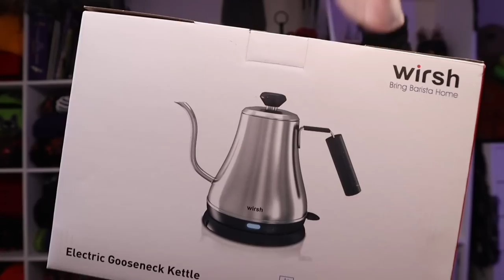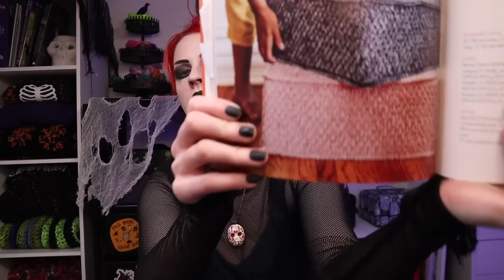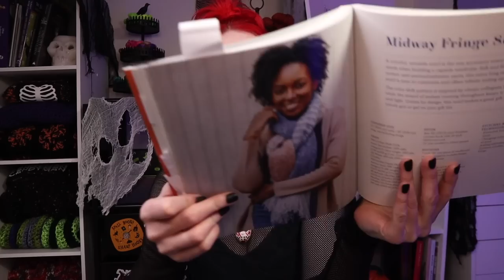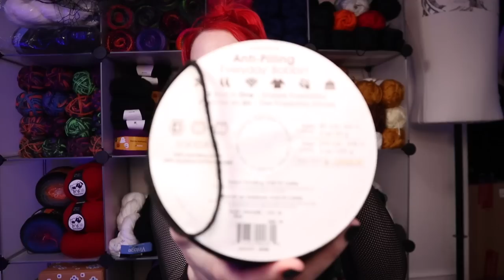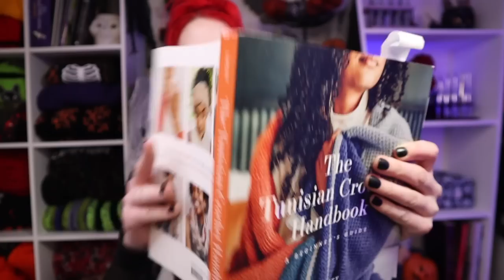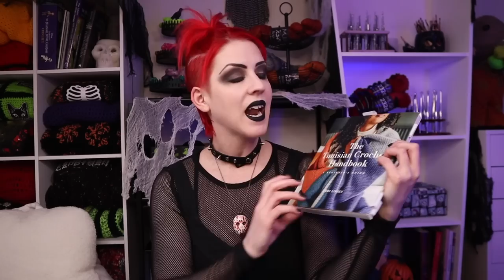NEW CROCHET PROJECT INSPIRED BY FRIDAY THE 13TH AND THEMED TEA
Picking up my tunisian crochet hooks again to celebrate Friday the 13th!

-Gooseneck Kettle
-Skull Tea Infuser
-ChiaoGoo Tunisian Crochet Hook Set
-The Tunisian Crochet Handbook: A Beginner's Guide By Toni Lipsey
Also, check out her AMAZING channel @TLYarnCrafts

My Favorite Hooks: Furls Crochet Hooks